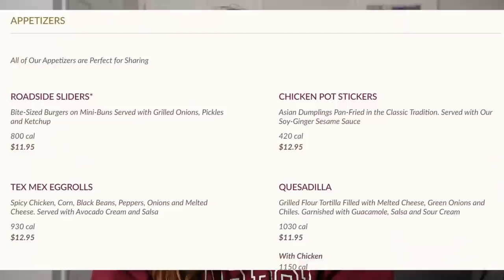FASCINATING Small Differences Between the UK and USA! // Clue vs Cluedo